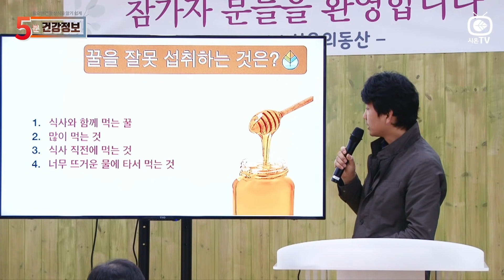[방태환 원장의 5분 건강 정보]암환자가 꿀먹는 방법,좋은 꿀도 잘못 먹으면 독이다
좋은 꿀도 잘못 먹으면 독이 될 수 있다. 암환자가 꿀먹는 방법을 배우게 되면 꿀이 해롭다, 아니면 나쁘다는 말을 하지 않게 된다. 단지 꿀을 잘못 섭취할 때 독이 되는 것이다.

*상담 전화 (평일 09:00~ 18:00)
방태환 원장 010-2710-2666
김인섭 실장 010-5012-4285